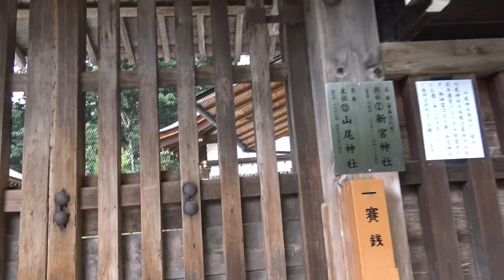上加茂神社 川尾神社 修復中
二年前の動画なんで終わっているとは思う